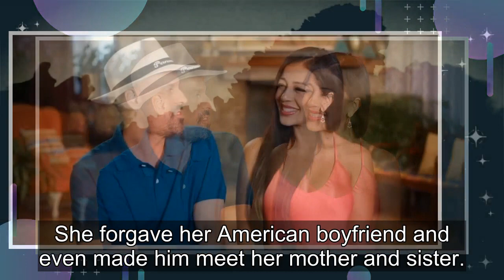90 Day Fiancé: Jasmine Reveals How Her Child With Gino Would Look Like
New 90 Day Fiancé star Jasmine Pineda has recently shared pictures of her future kids with her fiancé, Gino Palazzolo. The couple is featured on 90 Day Fiancé: Before the 90 Days season 5. In the last few episodes, Jasmine learned that Gino sent her private pictures to his ex-girlfriend. She felt be...
90 day fiance,90 day fiance before the 90 days,
90 day fiance full episodes,90 day fiance the other way,90 day fiance single life,90 day fiance tell all